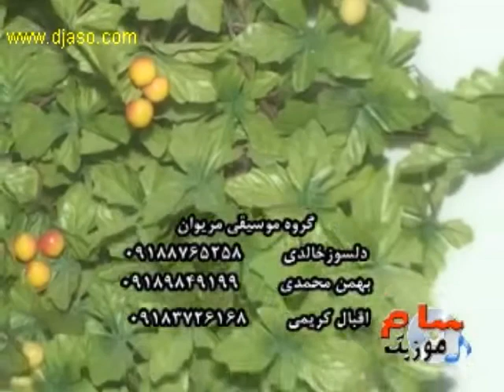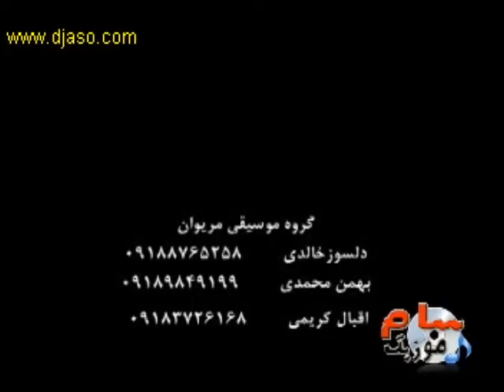Delsoz Xaledi (4)